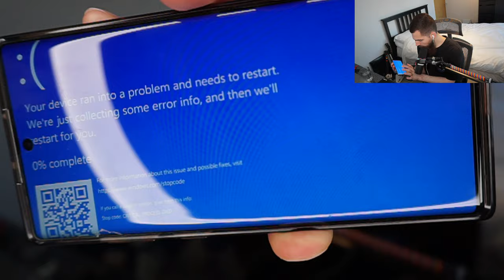Skate 3 - Computer!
Computer still saying no.